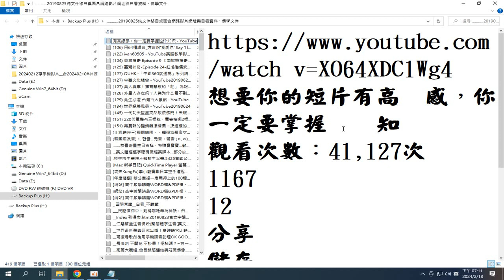錄製 2024 02 1822 分享資訊#想要你的短片有高级感，你一定要掌握这个知识 YouTube